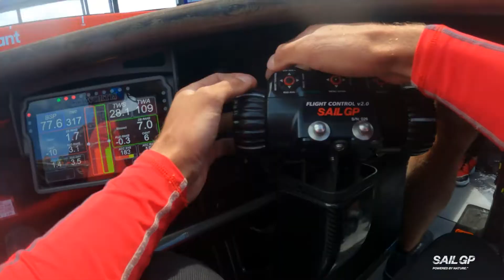La Sail GP se celebrará en Cádiz los días 9 y 10 de octubre.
¿Sabías que la Sail GP se celebrará en las aguas de Cádiz los días 9 y 10 de octubre? ¡No te lo pierdas! Va a ser espectacular 😃